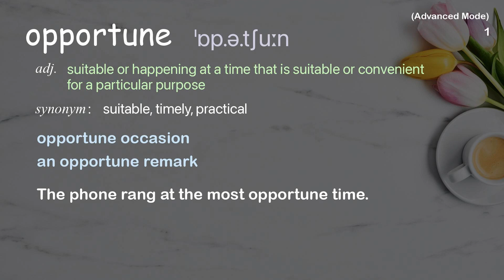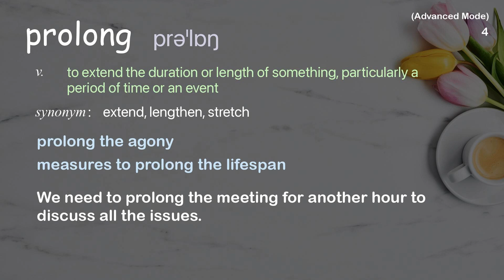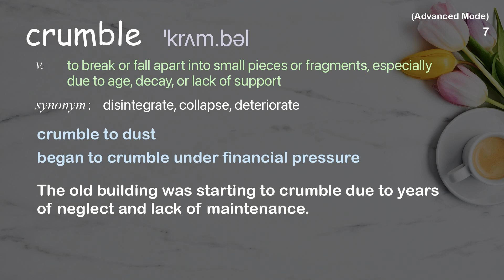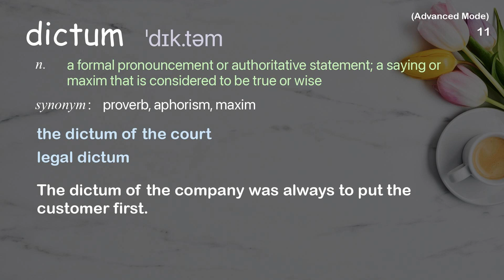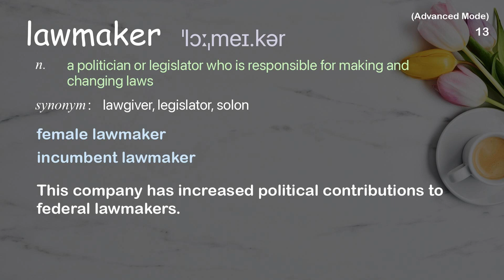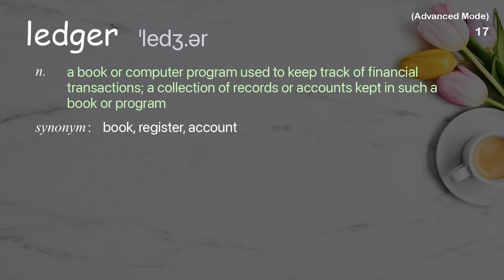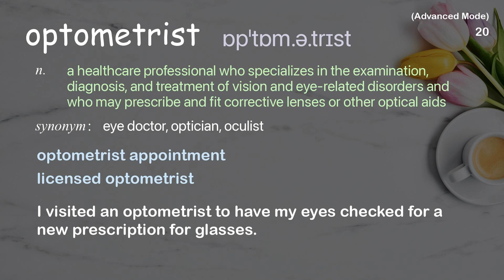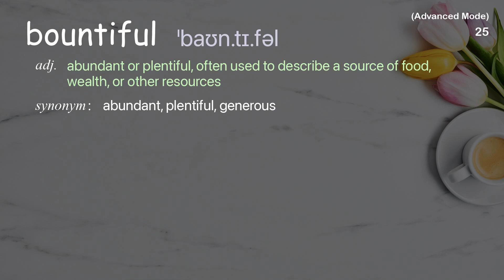25 Advanced Academic Words Ref from "Stephanie Kelton: The big myth of government deficits | TED"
■PLEASE NOTE

■Reference Source
Stephanie Kelton: The big myth of government deficits | TED Talk